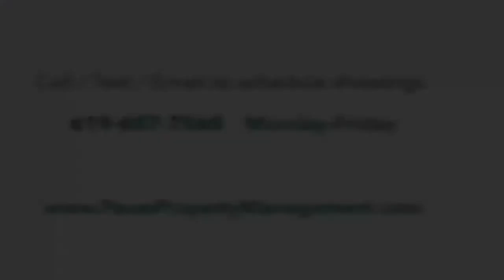Virtual Tour 335 Lucy Lane El Cajon Pasas Property Management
Beautiful move-in-ready condo. Recently updated kitchen with brand new Corian kitchen countertops & newer stainless steel appliances. Mountain views from Living Room & Kitchen. All bedrooms are on the lower level. The Master bedroom opens up to a large deck and exclusive use yard. Also has a large front entry patio and a balcony off the living room, which features a warm fireplace. Always a nice breeze. Freshly painted, wood floors in living area, new carpet in bedrooms, & new patio sliding doors. Central AC/Heat. Large 2-car garage w/ laundry, direct access to the unit & ample loft space. Gated well-maintained complex with pool/spa/sauna & rec room.

2 bed/1-1/2 baths, 1,110 square feet
Renter's Insurance Required

Utilities include: Trash pick up, water/sewer
Tenants responsible for: Gas, electric, Internet, cable
Refrigerator, Washer & Dryer are available for tenants' use until they break.

Application fee: $40 per applicant over the age of 18 living in the unit, this includes a credit/background check.
Income requirements: 2.5-3X the rental amount in verifiable income ($4,500 minimum combined income)
Lease term: 1-year lease
Sorry, No cosigners.
We’re an Experian RentBureau member. This means your on-time rent payments will help to build your credit history!

***No Portion of the premises shall be sublet nor Rental Agreement assigned by the tenant. Tenant is prohibited from offering all or part of the premises for short-term rentals, such as through Airbnb, VRBO, or other such sites.

Pasas Properties DRE #01834956